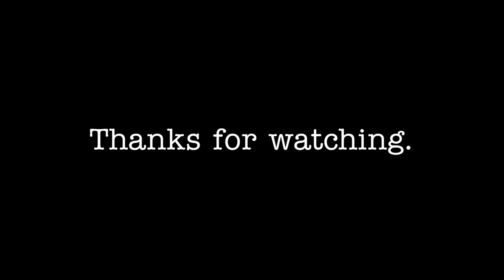Some Home Time